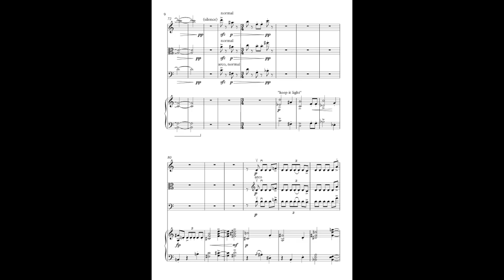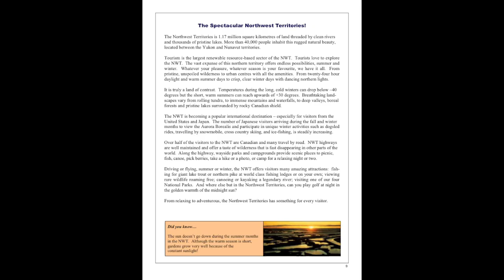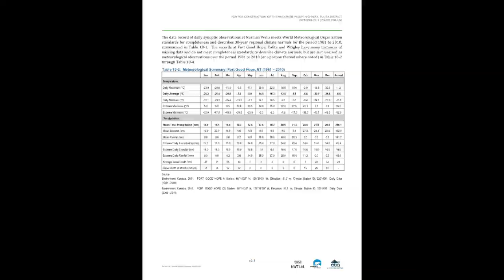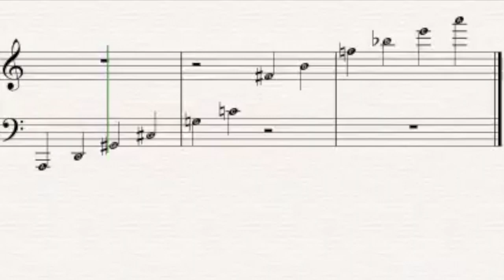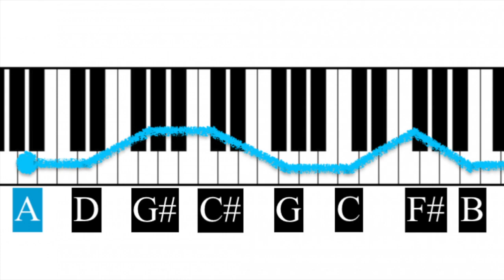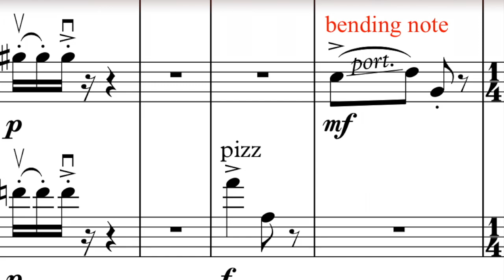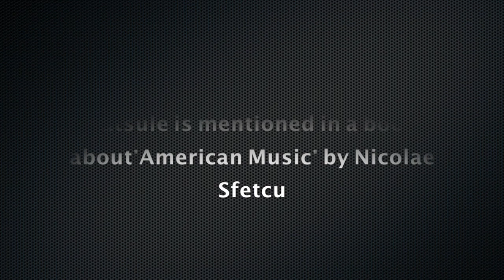MosaiqueProject Canadian Composer David Braid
David Braid was so sad that he could not be in Yellowknife when we went up there and performed Mosaïque and his piece inspired by the NWT. So, he created this fun video for the audiences at the concert. Enjoy this little gem, giving insight to the inspiration point for the piece as well as a glimpse into the the creative mind of composer David Braid.